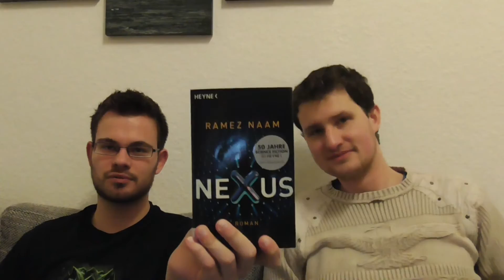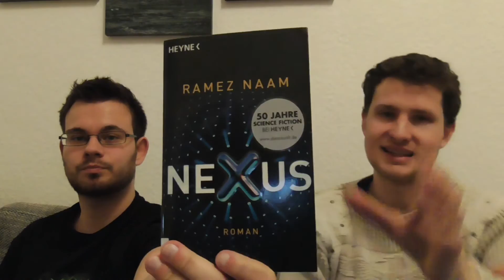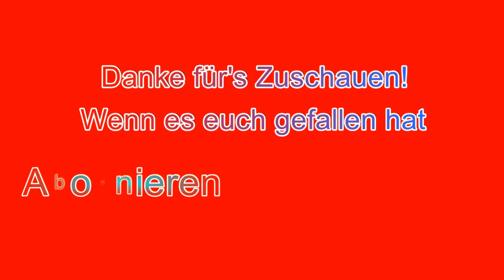Let's Read #37 Nexus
Eine Zukunft, die nicht so weit von unserer heutigen Gegenwart entferrnt liegt: kleine Nanochips sind in unseren Gehirnen integriert und helfen uns, effektiver in jeglicher Hinsicht zu werden. Doch dies kann auch Seiten aufziehen, die besser zu geblieben wären.

Viel Spaß!